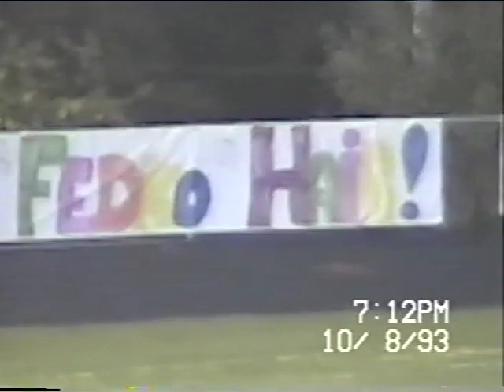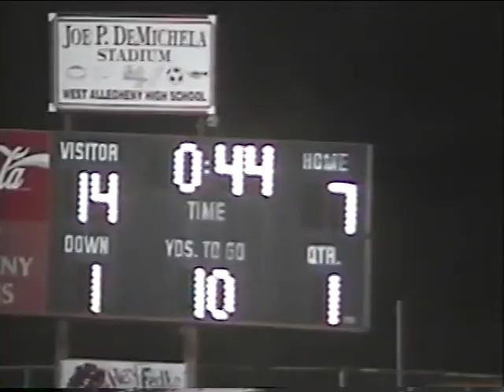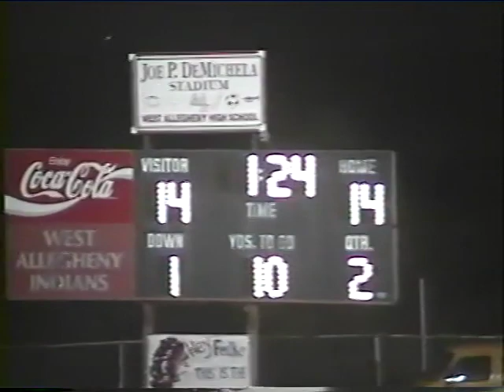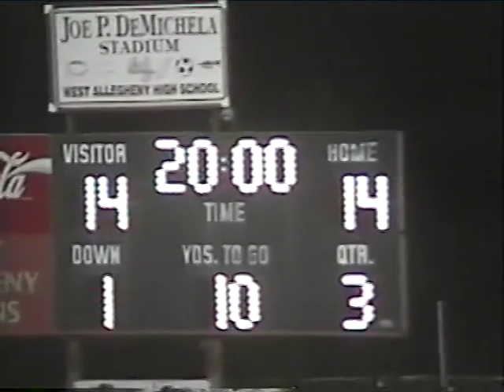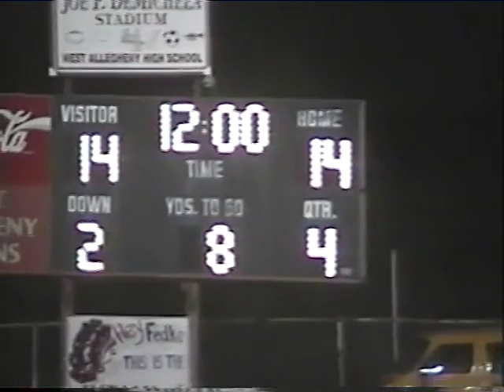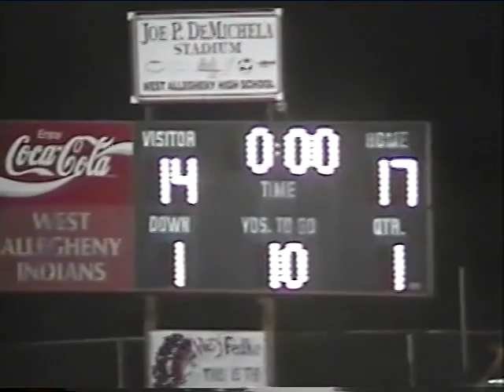1993 Bryan's Football WA vs Center